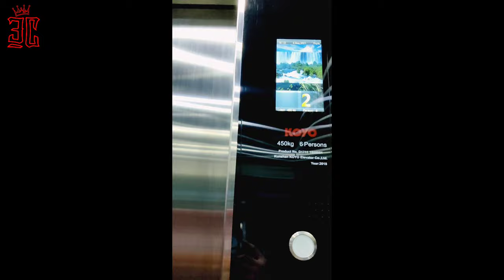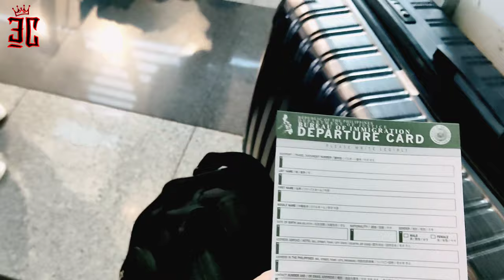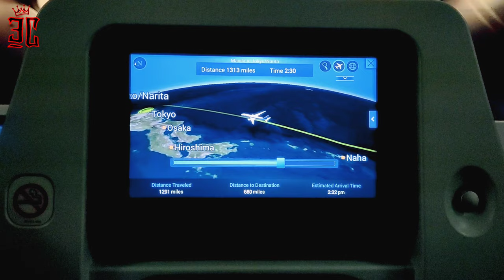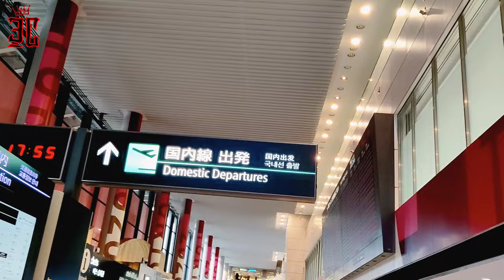Back to REALITY, back to WORK. Going back to Pure Car Carrier (PCC) vessel.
Filipino crew joining PCC vessel.

Travelling from Philippines to Japan.